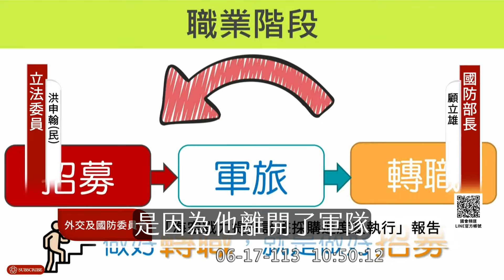【立委洪申翰質詢】退伍國軍六成僅26歲，職涯轉換不容易！顧立雄部長承諾，做好軍職職能內涵分析，幫助更多年輕退役軍人就業／退輔會／軍種／官科 2024.06.17 外交國防委員會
年輕退役國軍就業問題，不是只有退輔會的責任，做得好，才有可能吸引年輕人從軍！來看看我的質詢!!
【章節】
00:00 為何年輕人不願意從軍
00:13 正片開始
00:19 美國退伍中將 變百貨公司副總
01:03 驚！原來有63.7%退伍國軍 平均年齡26歲
02:47 兩年前的失敗經驗
04:26 我舉個栗子🌰
06:21 顧立雄部長回應
08:00 洪申翰爭取步砲裝戰鬥官科優先做